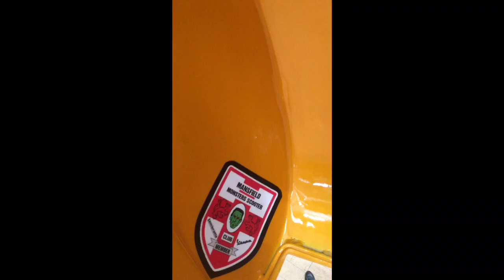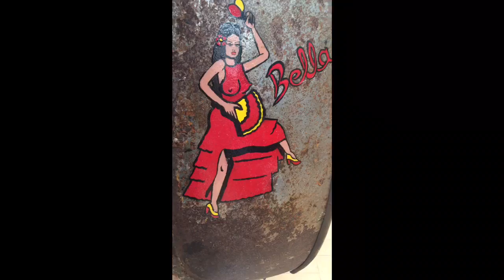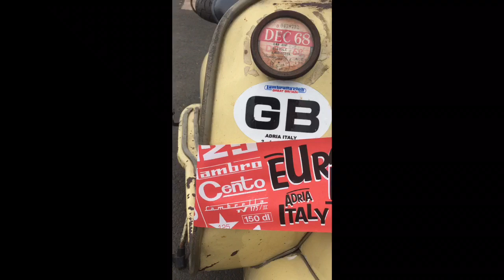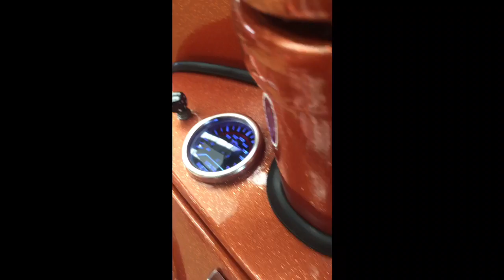KELSO SCOOTER RALLY 2017